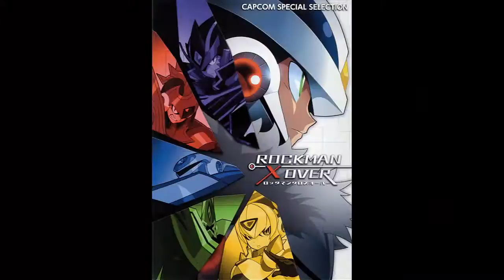Capcom Special Selection Rockman Xover - DUEL OF THE FATES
Duel of the fates, batalla entre Over 1 y Nero.
Nota: Imágenes y videos, por Capcom.
Images and videos By Capcom.
Y gracias por haber visto y oido del OST por ello les dejo un regalo, el ART BOOK escaneado y OST de Rockman Xover :D
Gracias a Netto Hikari, y la pagina Rockman/ Megaman Perú en Facebook